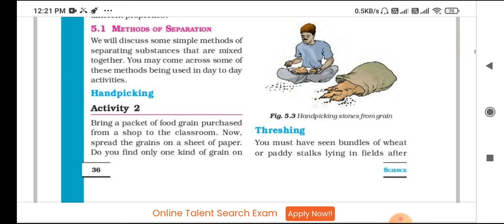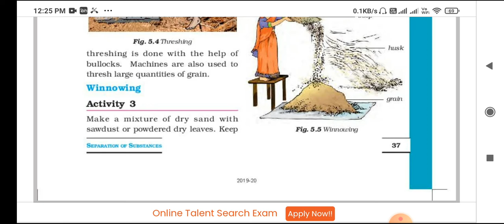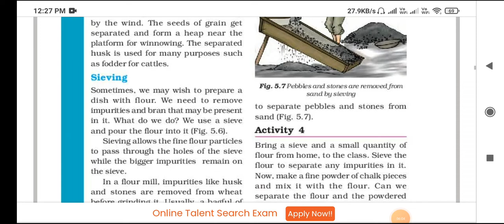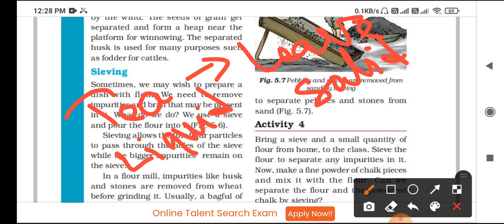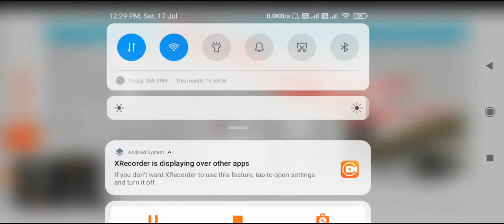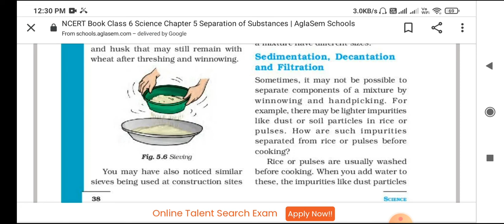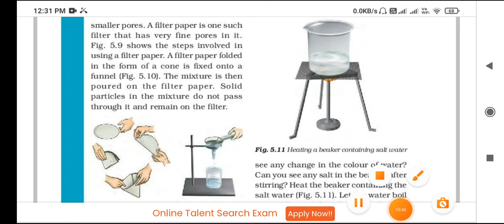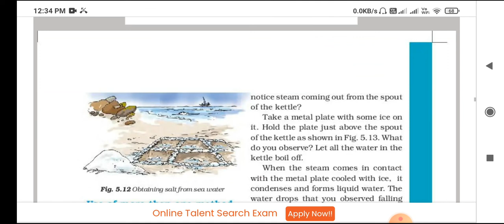CLASS-6TH || CHAPTER 5 : SEPARATION OF SUBSTANCES || SCIENCE.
explanation video